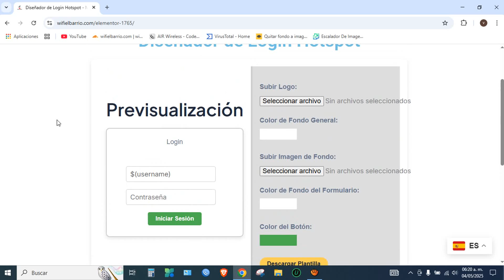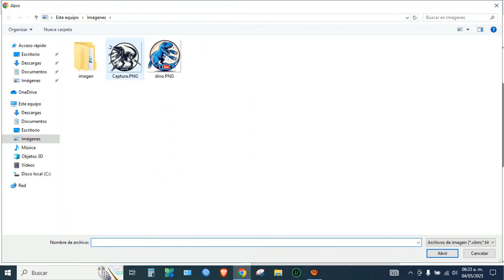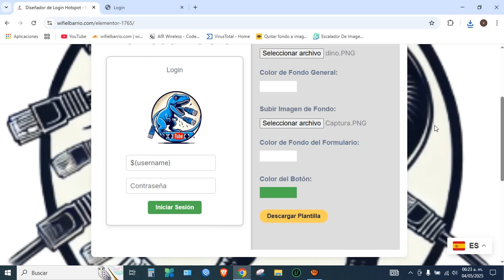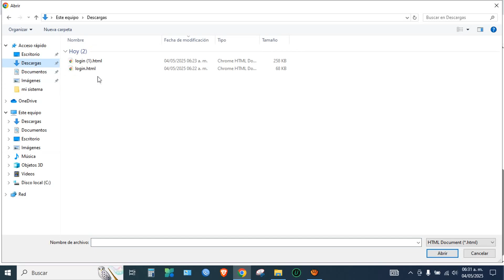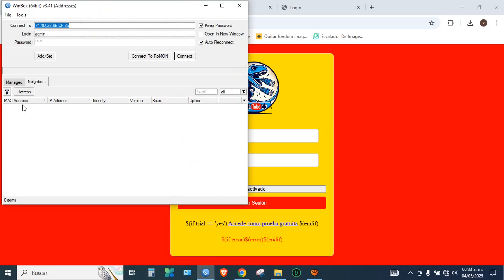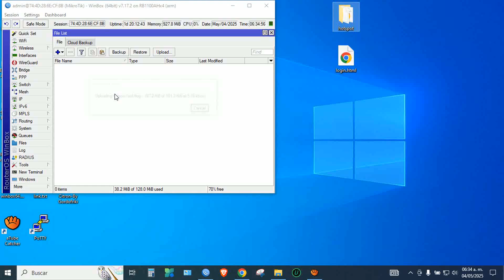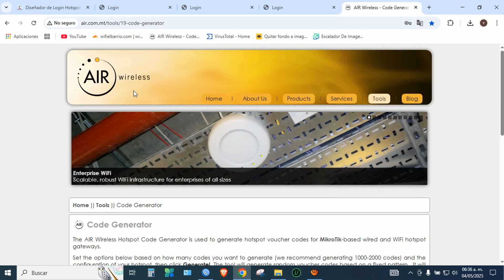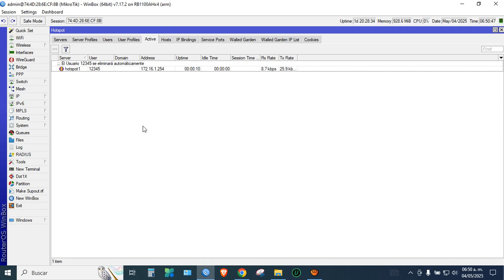Diseñador de Login Hostpot MikroTik + AutoLogin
Una vez que el usuario introduce sus datos por primera vez, estos quedan registrados de forma segura, permitiendo que en futuras conexiones el ingreso sea automático, sin necesidad de volver a introducir las credenciales. Esto facilita una conexión más rápida y cómoda al hotspot.